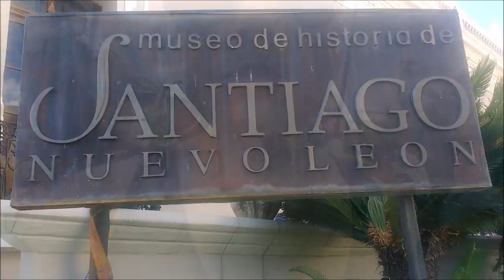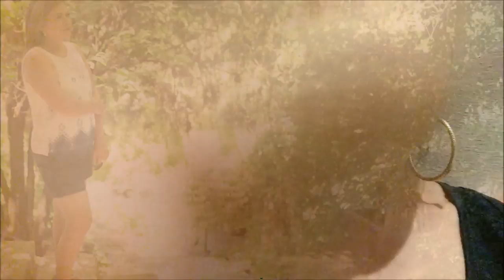VLOG ALLENDE N.L. DIA 2 / SANTIAGO NUEVO LEON / FOTOS RIO RAMOS